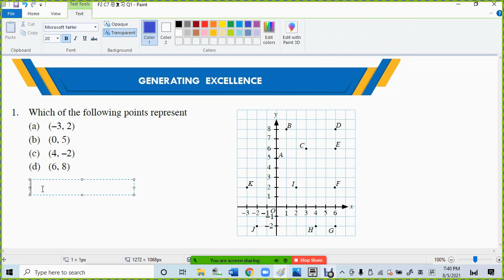F2 C7 总复习 Q1